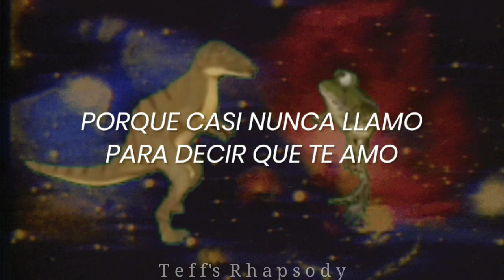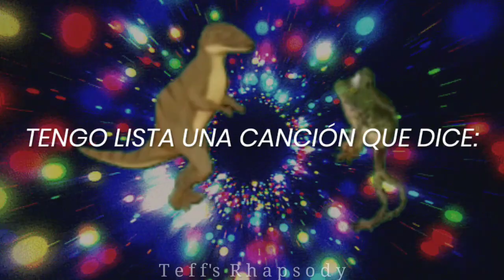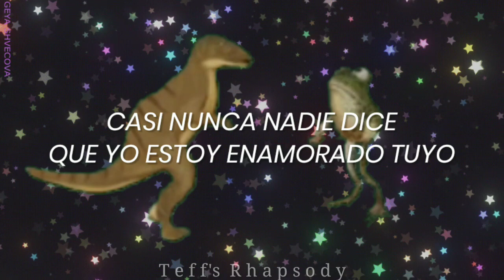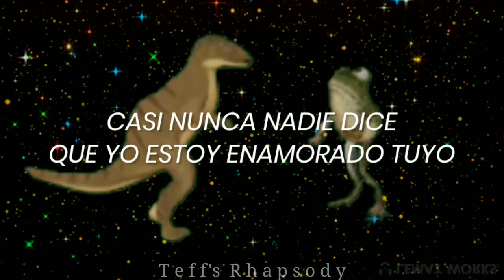Enamorado tuyo // Cuarteto de Nos [Letra]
💞 Enamorado tuyo — Cuarteto de Nos 💞

Con el dinosaurio y la rana bailando de fondo, anteriormente vistos bailando los caminos de la vida

Es literalmente la segunda canción en español en todo este canal, sumado a que es San Valentín y que este tema no me ha soltado desde hace meses, me vi en la necesidad de hacerlo, sí

Pásenla bonito, quienes puedan no olviden su protección, y quiénes no, nunca olviden que el mejor amor de su vida es el propio, así que regalense algo bonito, o algo, yo qué sé

Sólo queda recordarles, que hago más adaptaciones que traducciones para que se entienda lo mejor posible, y eso, continúen con sus existencias, gracias por estar, y cuídense 👀✨